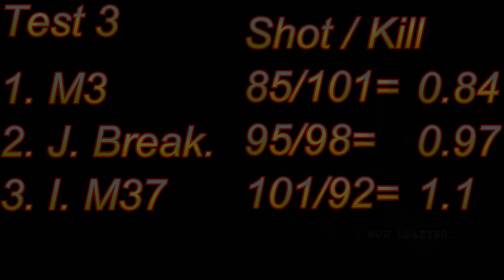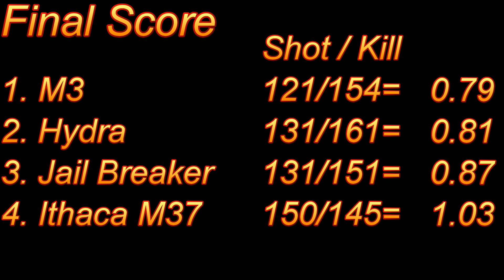Moldy Gameplay: Resident Evil 5: Shotgun Weapons Test [Mod]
Which is the best Shotgun? You know the drill by now; I just played through Chapter 1-1 and calculated shots per kill. Fun. Also turned off damage to make my life easier.

Ithaca M37 - 0:00:10
M3 - 11:55
Jail Breaker - 22:44
Hydra - 34:01
TLDR - 45:11